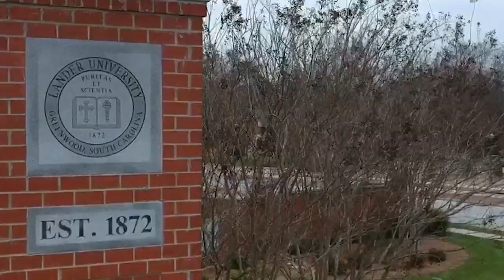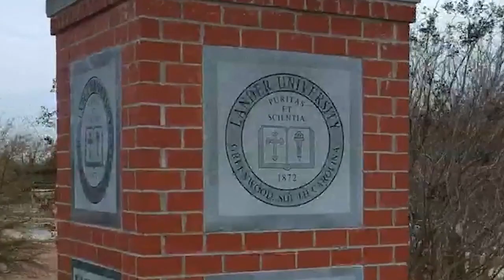We Are Lander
You can help support Lander Athletics by taking part in our "Giving Tuesday" campaign. and help your favorite Bearcat program reach its goal!